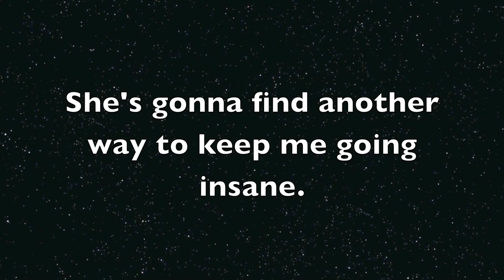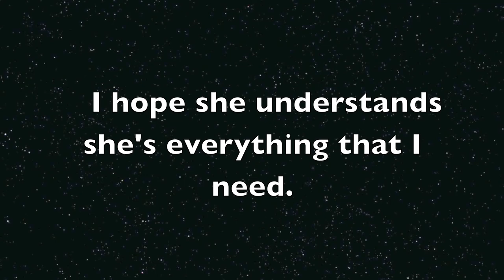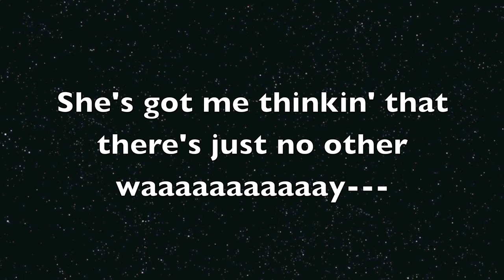Say Yes, Jess. - Count Me In ft. Daniel Lancaster. Lyrics.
YES, the lyrics are on the screen. They just don't start until the song actually does.